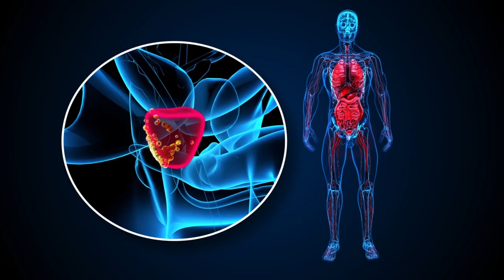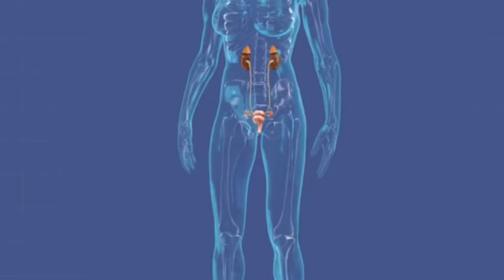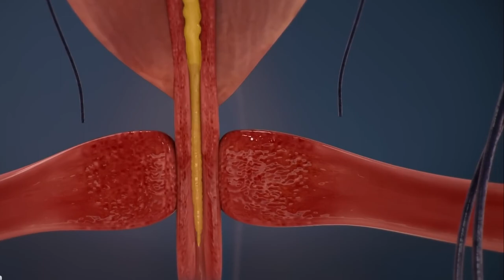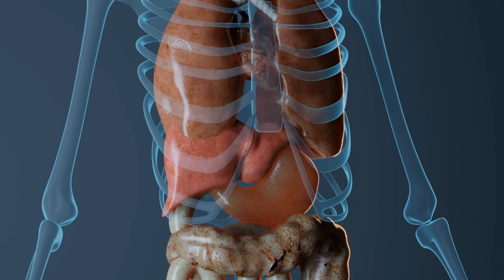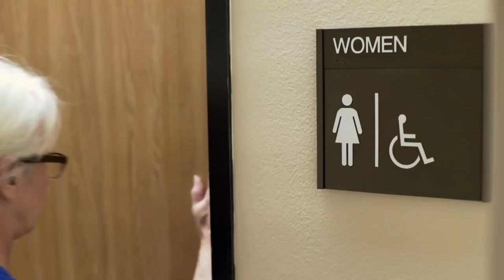What Happens To Your Body When You Hold Your Pee (The Hidden Dangers)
Delve into the intricate communication between your bladder and brain in this enlightening video. Understand the precise process behind the urge to pee and its vital role in maintaining bodily balance.

Visualize your bladder as a reservoir gradually filling with urine. When it reaches capacity, signals are sent to your brain, prompting the urge to urinate. Your brain assesses various factors, including activity, location, and restroom availability, to determine urgency.

This finely tuned process involves a dynamic interplay between bladder capacity, nerve signals, and brain decision-making. Holding in your pee disrupts this delicate balance, challenging the communication network crucial for optimal bladder function.

Join us as we explore "What Happens To Your Body When You Hold Your Pee?" on our channel. Discover the intricate physiological events unfolding within you beyond mere inconvenience.

✍️ Summary:

-  When you delay emptying your bladder, you subject it to overstretching, weakening its elasticity and potentially leading to decreased muscle tone. This can result in the bladder's ability to effectively contract, increasing the risk of urinary tract infections (UTIs). UTIs can cause discomfort and, if left untreated, progress to more serious complications like kidney infections.

-  Consistently holding in your pee also stresses your kidneys, which must continue filtering toxins from your blood despite signals from the bladder. This prolonged effort may decrease kidney function over time.

-  Additionally, holding in urine can strain the pelvic floor muscles, potentially leading to issues such as urinary incontinence. Thus, while delaying bathroom trips may seem harmless, it can have significant long-term consequences for bladder, kidney, and pelvic floor health.